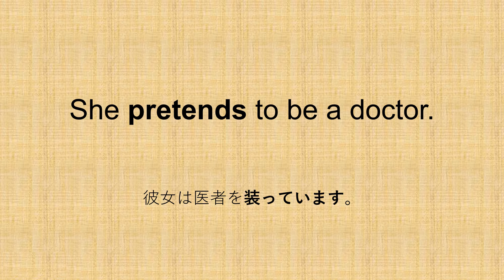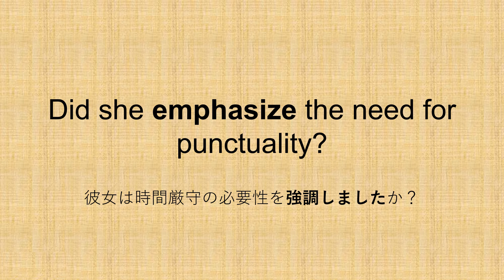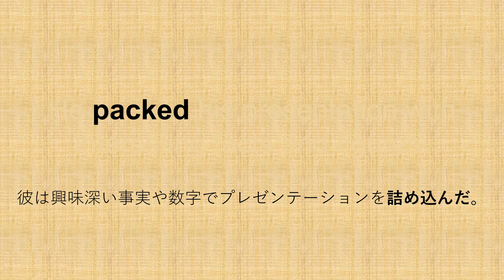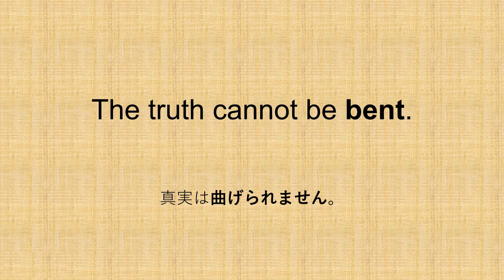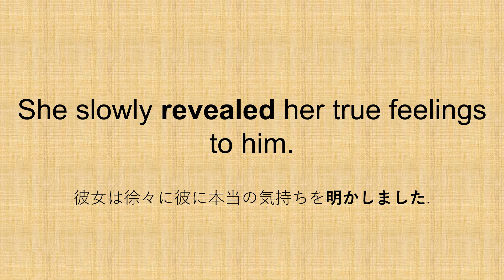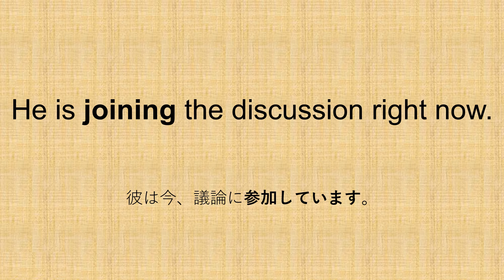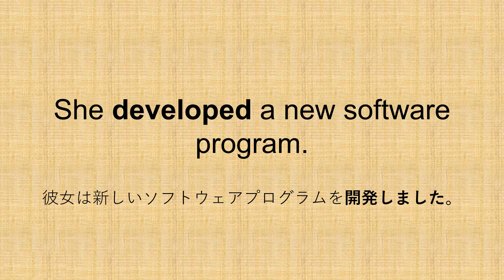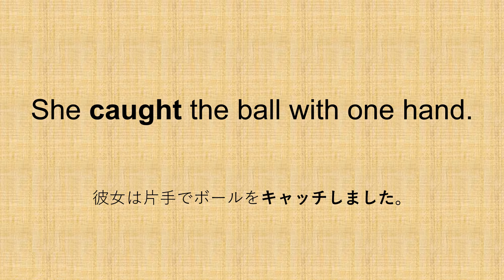【毎日更新】✨動詞例文12✨ - 3か月で重要動詞を覚える例文集🎵パターンプラクティスで動詞の変化に慣れる🚀【毎日英語ラボ】